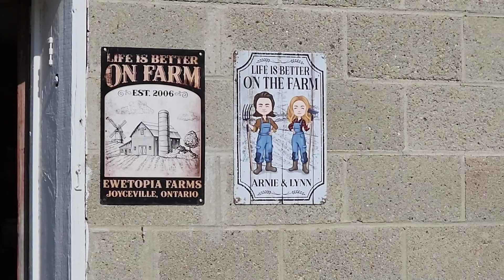Sheep Farming Vlog: Off To Greener Pastures!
Today at Ewetopia Farms, we get all the different sheep groups outdoors, including letting the adult ewes into a fresh new pasture.  You would think that would go smoothly, but it was a bit of mayhem as the ewes tried to figure out what was going on! In the afternoon,  we caught Louis, the Suffolk ram lamb going to British Columbia, and dewormed and tattooed him for his journey tomorrow.

Sheep and sheep farming is our passion and we hope that the love we have for what we do is obvious to you the viewers. Our operation is a large scale, registered Suffolk and Poll Dorset  sheep farm combining the best of pasture and confinement to manage the flock for maximum comfort, minimal stress, and producing a consistent, very high quality product. Our focus is on providing breeding stock for sale to other sheep producers. All our sheep are treated with the utmost compassion which I think will become evident as you join us on our daily rounds on our working sheep farm in eastern Ontario, Canada.

I hope you enjoy this video. If you would like to follow along with us and experience life on a real live sheep farm on a daily basis, please subscribe so that you don't miss a single episode!

Lynn & Arnie

3606 6th Concession Road
Kingston, Ontario
Canada
K0H 1Y0